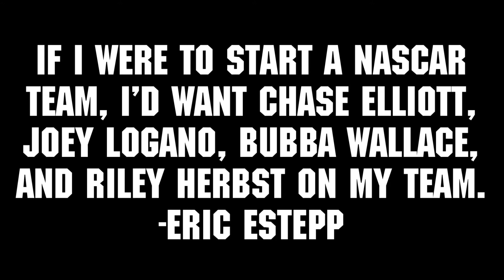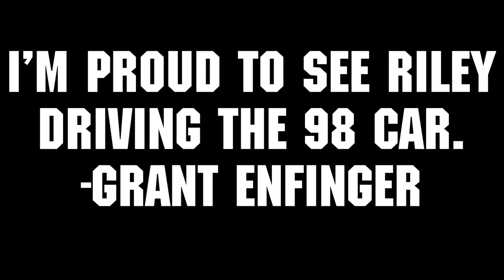Riley Herbst - The Legend